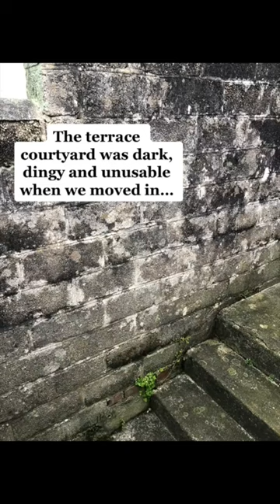Victorian Terrace Garden Transformation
From dark, dingy and unusable terrace garden to a Mediterranean inspired space. Take a look at the full terrace garden transformation and what we did on my interiors blog;